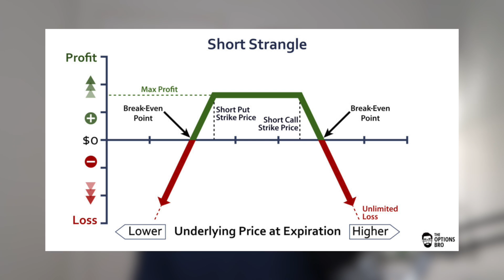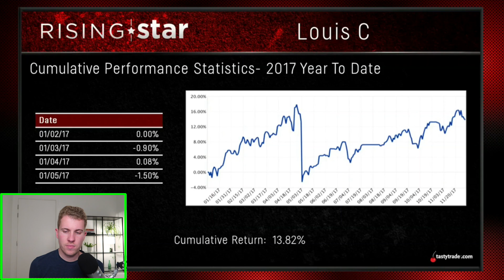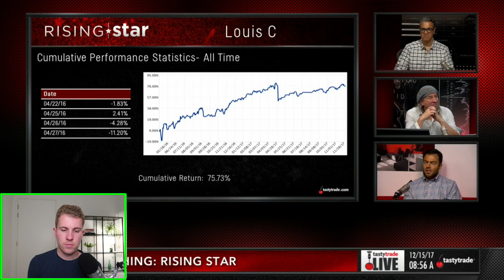72% Return in 1 Year Trading Like Tastytrade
In this video, I react to a Tastytrade Rising Star segment, where Louis shares how he achieved 72% in 2016 trading short strangles. I give my opinion on the strategy, the way he manages losing trades and the importance of trading small.